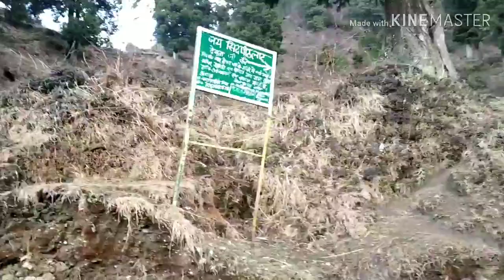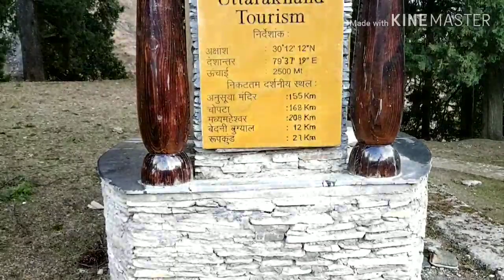अजीबोगरीब है इस मंदिर का रहस्य, भक्त को नहीं है भगवान के दर्शन की इजाजत!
देवता के विषय में ऐसी पौराणिक कथा है कि जब देवी पार्वती के साथ भगवान शिव का विवाह हुआ तो पार्वती जिसे “नंदा देवी” नाम से भी जाना जाता है । इन्हें विदा करने के लिए सभी भाई कैलाश की ओर चल पड़े। इसमें चचेरे भाई लाटू भी शामिल थे। मार्ग में लाटू को इतनी प्यास लगी कि पानी के लिए इधर-उधर भटकने लगे। इस बीच लाटू देवता को एक घर दिखा और पानी की तलाश में घर के अंदर पहुंच गए । घर का मालिक बुजुर्ग था। बुजुर्ग ने लाटू देवता से कहा कि कोने में मटका है पानी पी लो ।

घर के अंदर कांच के घड़े में जान (स्थानीय स्तर पर बनने वाली कच्ची शराब) और मिट्टी के दूसरे घड़े में पानी था , लेकिन जान (स्थानीय स्तर पर बनने वाली कच्ची शराब)इतना स्वच्छ रहता है कि लाटू उसे साफ पानी समझकर पी लेता है । जब लाटू को पता चलता है कि उसने पानी की जगह शराब पी ली है | तो कुछ ही देर में मदिरा अपना असर दिखाना शुरु कर देती है और लाटू देवता नशे में उत्पात मचाने लगते है । इसे देखकर देवी पार्वती क्रोधित हो जाती है और लाटू को कैद में डाल देती है । देवी पार्वती के आदेशानुसार लाटू देवता को हमेशा कैद में ही रख दिया जाता है।

माना जाता है कि कैदखाने में लाटू देवता एक विशाल सांप के रुप में विरामान रहते हैं । इन्हें देखकर पुजारी डर न जाएं इसलिए यह आंखों पर पट्टी बांधकर मंदिर का द्वार खोलते हैं